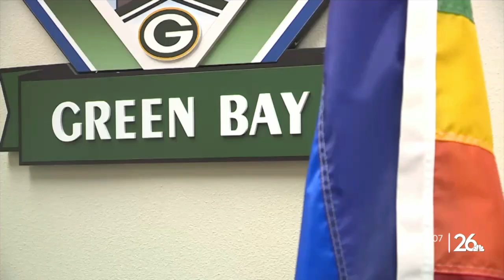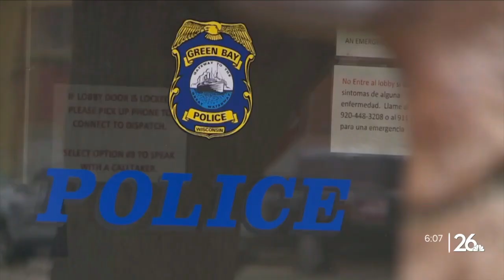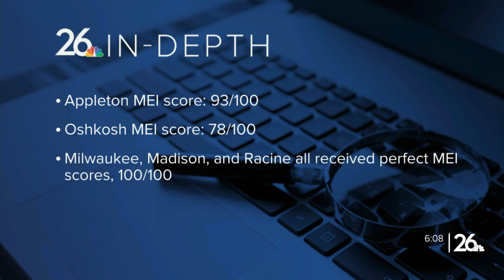Human Rights Campaign gives Green Bay its highest-ever LGBTQ+ equality score